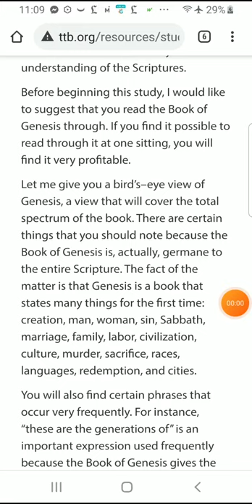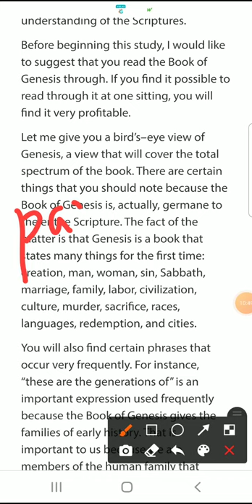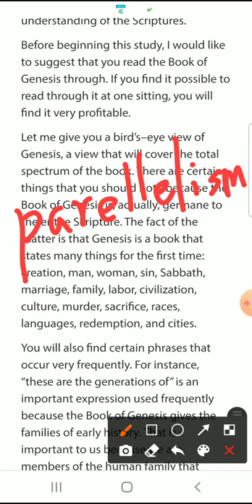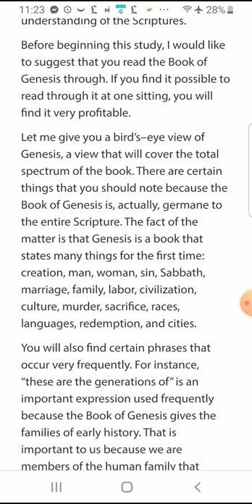# 응용독해3 # 영작을위한독해